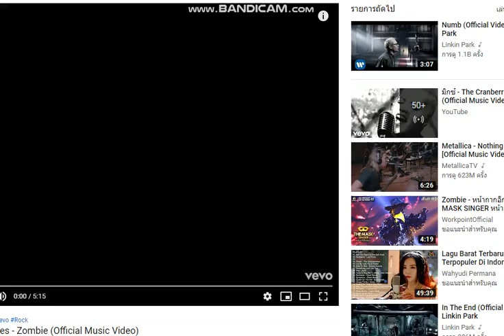The Cranberries - Zombie Cover Drum PC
เพลงต้นฉบับ :
เฟสบุ๊ค : บอล' ธนาทิป'ปป'